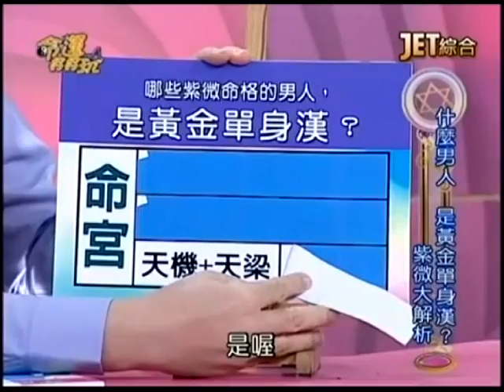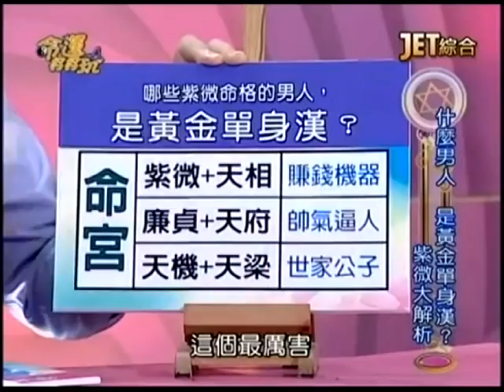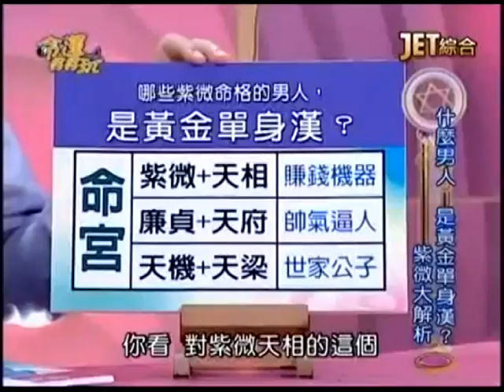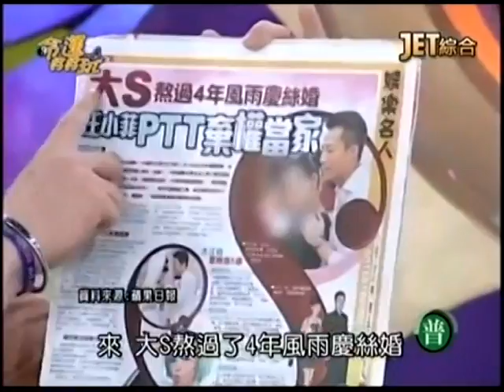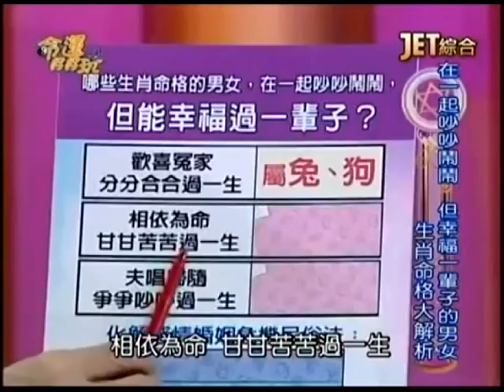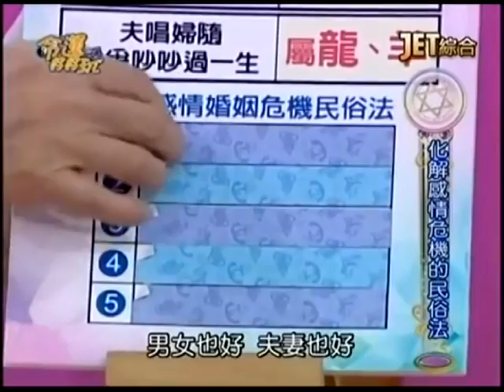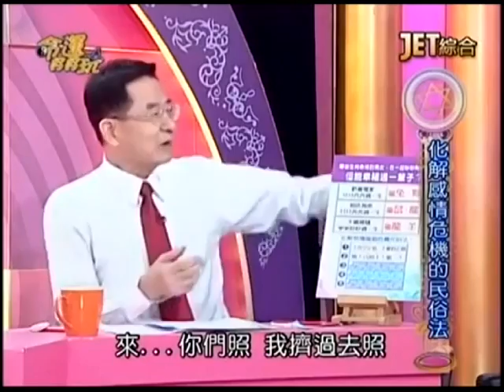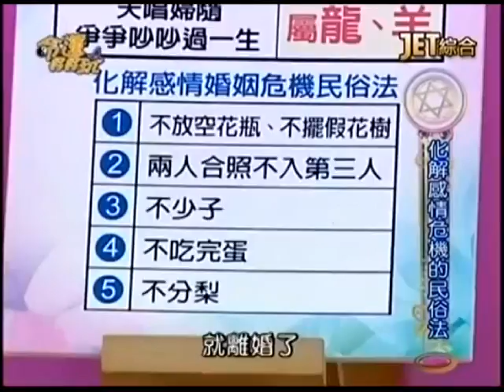【命運好好玩】2014.11.24 最後為什麼是她？！中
周董破天荒認愛昆凌，為什麼昆凌可以打敗眾多J女郎，穩座周嫂寶座？！大S熬過4年婚姻，一路戰戰兢兢走來，婚姻路真的順利嗎？什麼星座的女人，是男人絕不可錯過的好對象？哪些生肖命格的男女，在一起能幸福過一輩子？
來賓：許聖梅、麥若愚、呂文婉
命理專家：黃友輔、張盛舒、許睿光